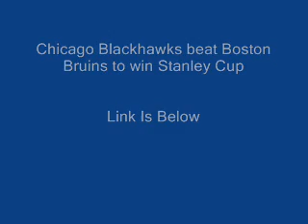Blackhawks Win Stanley Cup: Dave Bolland Scores In Final Minute Of Game 6 To Defeat Bruin